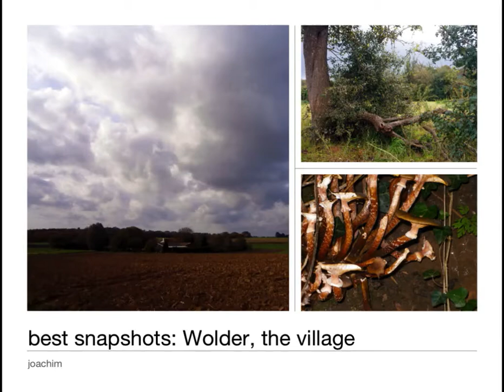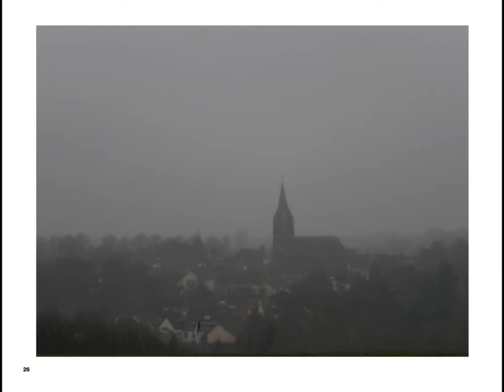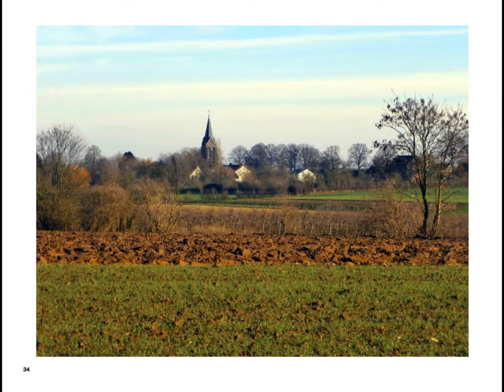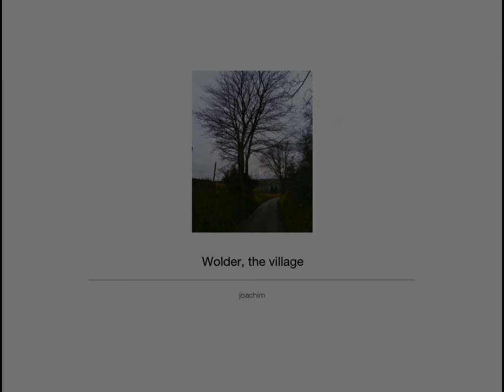best snapshots Wolder, the village photo book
The former village Wolder, now Maastricht, but still rural, and bordering to Belgian Vroenhoven, a municipality of the town Riemst, both in Limburg, the hilly countryside of the low lands, up till about 300 mtrs above sea level. Have a look...